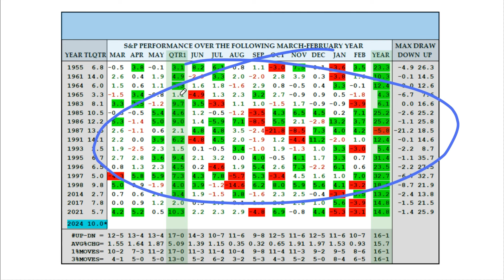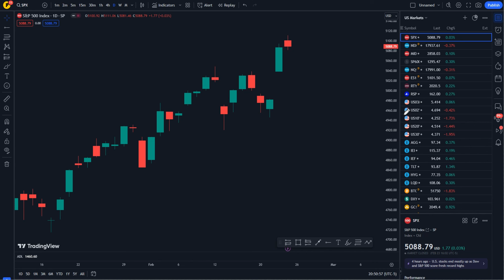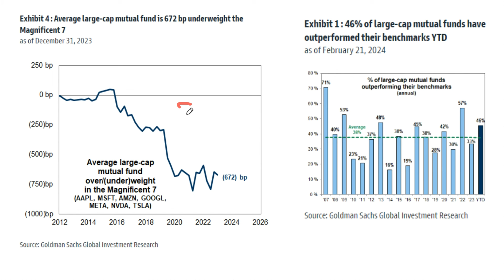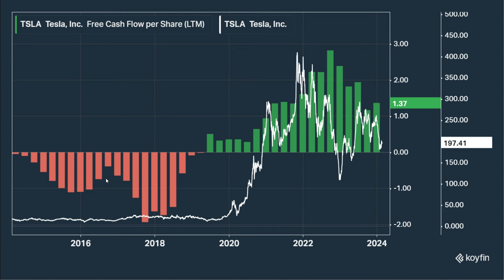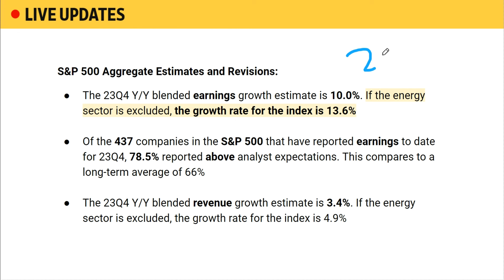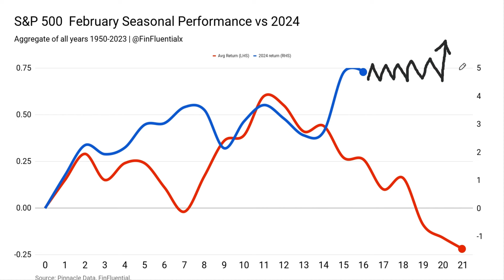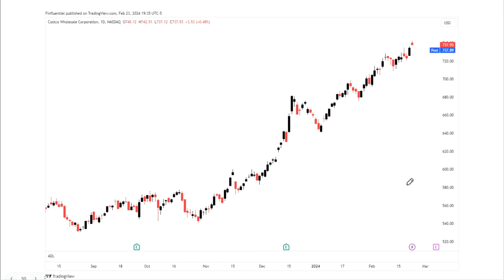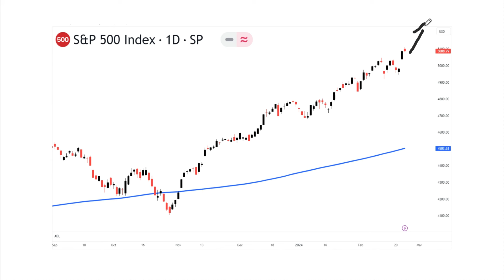MASSIVE Stock Market CRASH 2024 Predictions | nasdaq analysis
As we approach March, a crucial period for the stock market, let's delve into the key indicators and forecasts regarding the MASSIVE Stock Market CRASH 2024 Predictions & nasdaq analysis.

In this video, we'll dissect the latest insights from UBS regarding the S&P 500, projected to reach 5,400. But will this forecast hold true amidst the current market dynamics? Join us as we analyze the implications of this forecast on the ongoing market rally.

With the S&P 500 and Nasdaq 100 hitting new all-time highs, it's crucial to understand the potential opportunities and risks ahead. We'll explore whether it's time to buy, hold, or sell in the current market environment. Plus, don't miss our breakdown of Nvidia earnings and Nvidia stock analysis, providing valuable insights for investors eyeing tech sector opportunities.

Stay ahead of the game with our comprehensive stock market analysis, covering the latest trends, forecasts, and expert predictions. Whether you're a seasoned investor or just getting started, this video is packed with actionable insights to inform your trading decisions.

Timestamps:
0:00 Subscribe for more daily videos
1:27 S&P 500 Overview
5:10 Macro Analysis
9:31 Earnings
12:53 UBS 🤡
14:47 Seasonality
15:19 Gamma
17:02 Charts